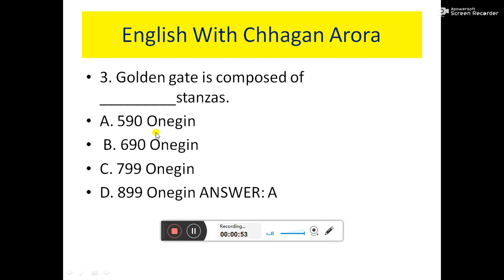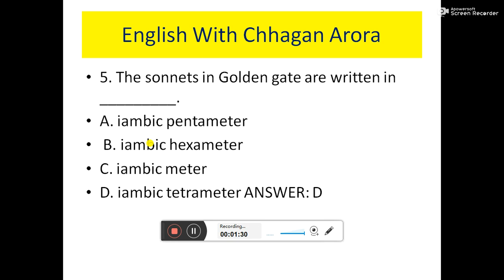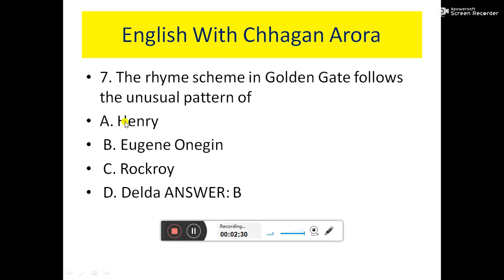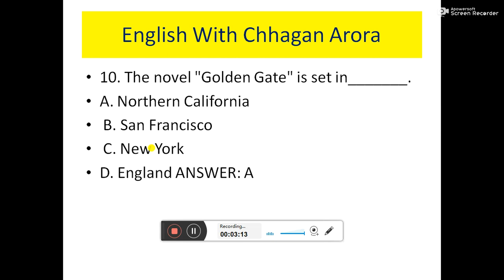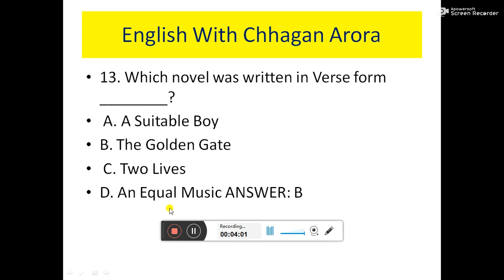Mcqs On The Golden Gate by Vikram Seth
MCQs On The Golden Gate by Vikram Seth for UGC NET ,SET English